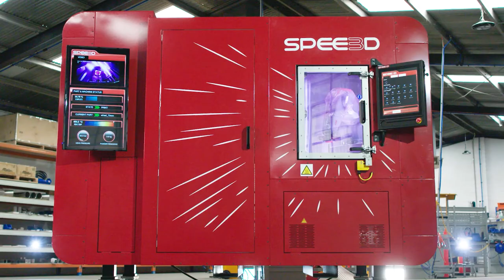Investment Territory – Heard the saying “blink and you’ll miss it?" (edited version)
Welcome to Australia’s Northern Territory.